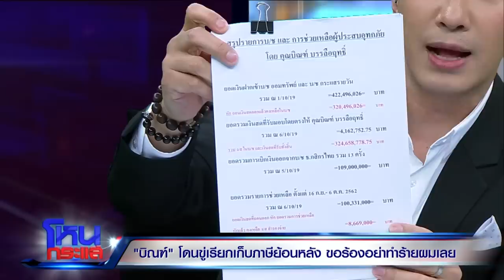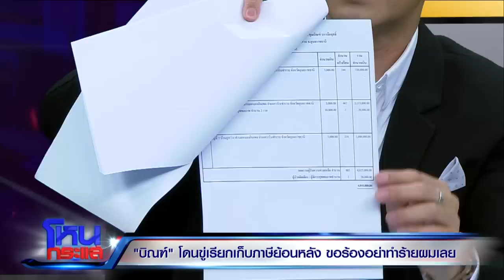"บิณฑ์" โดนขู่เรียกเก็บภาษีย้อนหลัง ขอร้องอย่าทำร้ายผมเลย l EP.554 l 9 ต.ค. 62 l#โหนกระแส